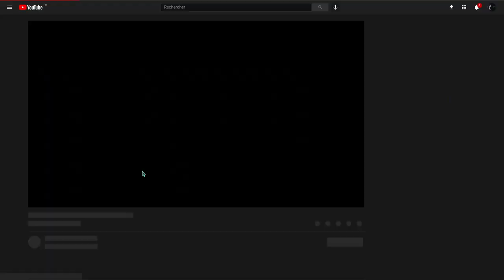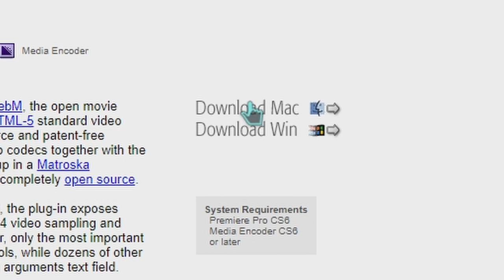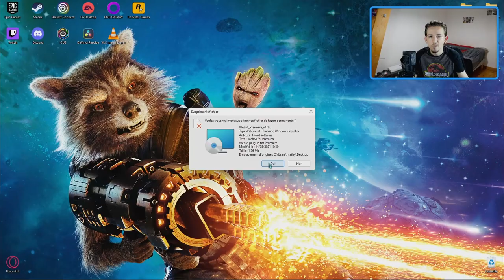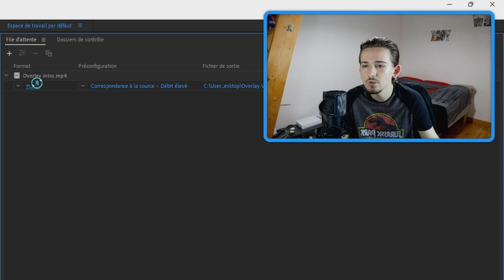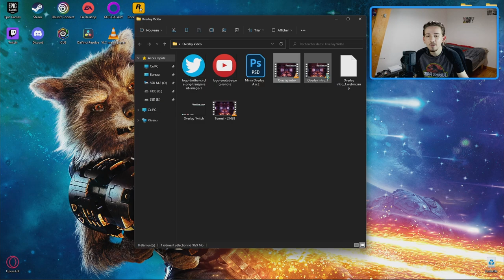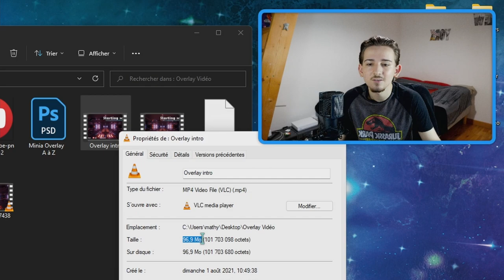FAIRE DES OVERLAY avec Media Encoder | #4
Dans cette vidéo je te montre comment utiliser Media Encoder afin de créer des overlay professionnel et gratuit de A à Z

-  Plan de la vidéo :

0:00 Contenu de la vidéo
0:46 Intro
0:53 Contenu de la vidéo
1:36 Installer le Plugin Webm
2:35 Convertir avec Media Encoder
5:12 Mettre le fichier dans OBS
6:45 J'ai besoin de vous !
11:53 Merci d'avoir regardé !!